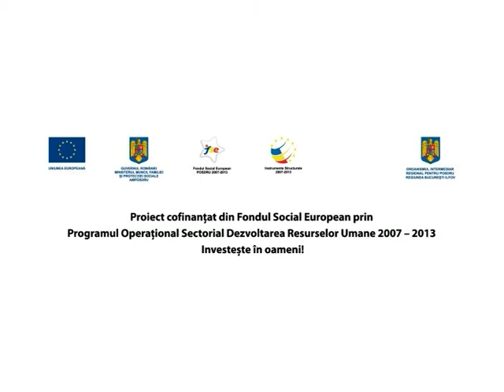Rom European - Tema: muzica, AlJawalla, Dubiosa Kollektiv